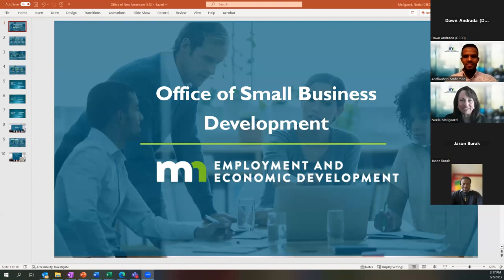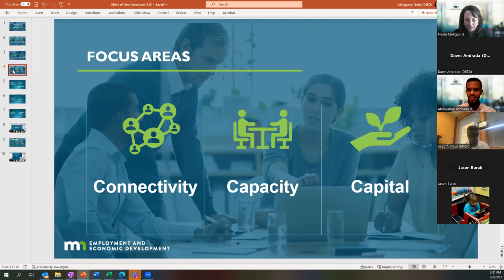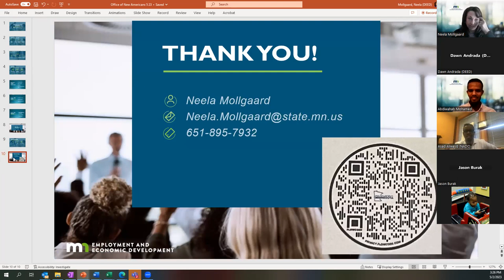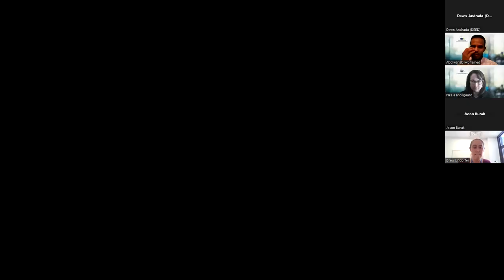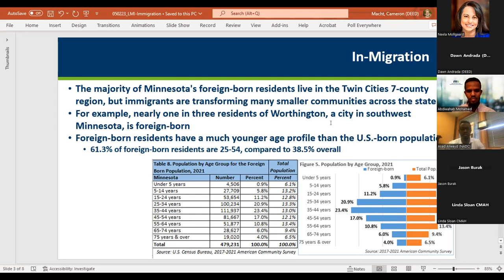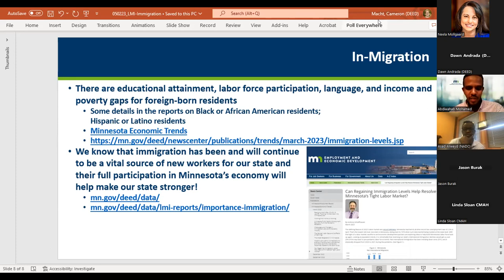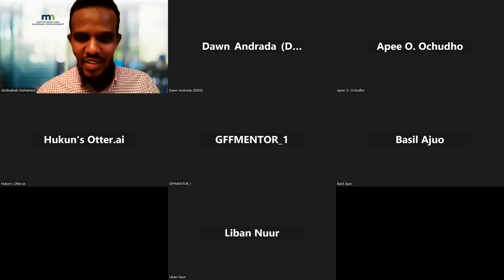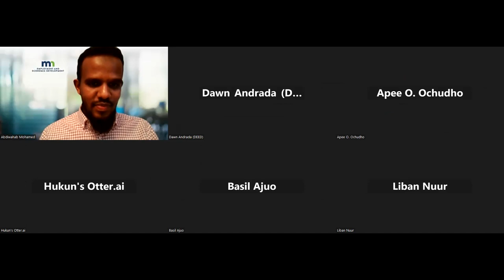Immigrant & Refugee Affairs Forum - May 2023